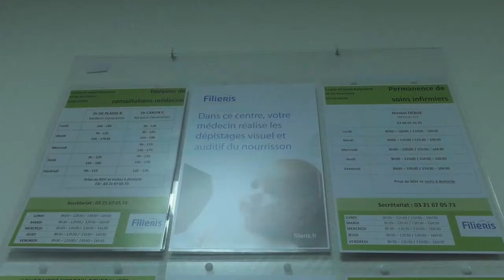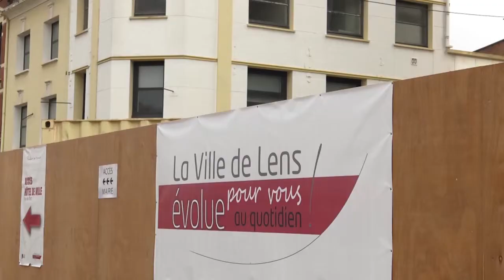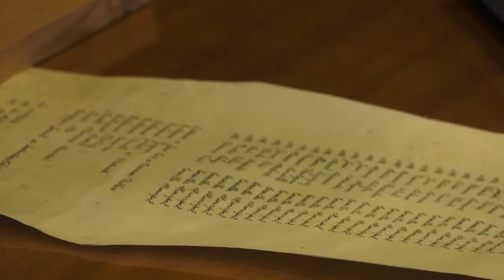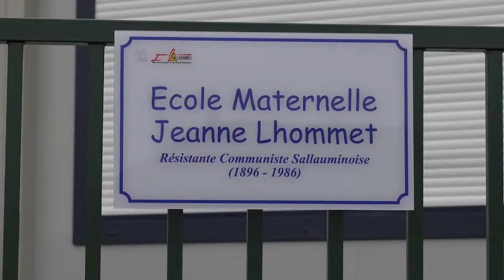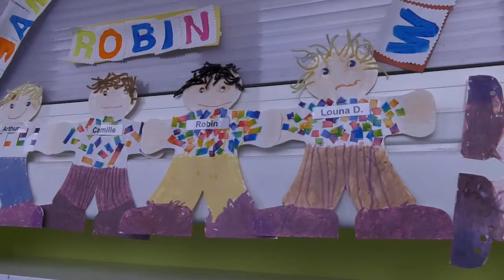JT DU 08 MARS 2019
Inauguration de l'école maternelle Jeanne Lhommet @Ville de Sallaumines
Extension de la Mairie de Lens : 1ère pierre @Mairie de LENS, Prefecture du Pas de Calais
Inauguration du centre filieris à Avion Filieris
Et le coup de loupe : Une centenaire sang et or